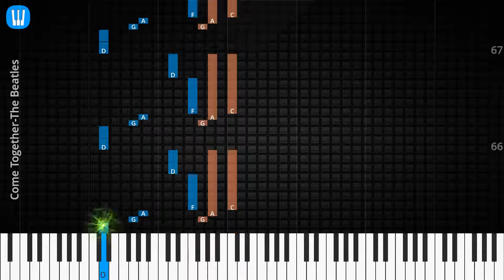🎹Solo & Chord, Come Together, The Beatles, Synthesia Piano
♫ Synthesia Piano Tutorial, Solo & Chord: Come Together, The Beatles

♫ The Beatles Piano Tutorial
♫ The Beatles Chord
♫ The Beatles Lyrics
♫ The Beatles Subtitle
♫ How to play Come Together
♫ Come Together Piano Chords
♫ Come Together Piano Easy
♫ Come Together Piano Difficult
♫ Come Together Piano Cover
♫ Come Together Piano Remix
♫ Come Together Piano Tutorial
♫ Come Together Notes
♫ Come Together Piano Tiles
♫ Come Together Easy Slow
♫ Come Together Academy Piano